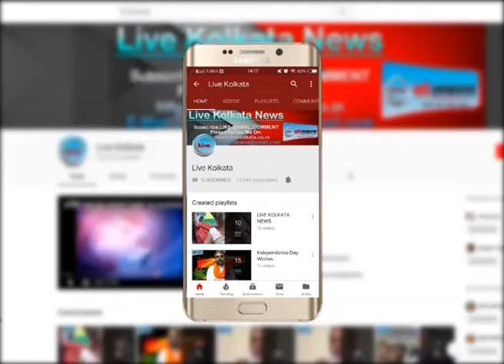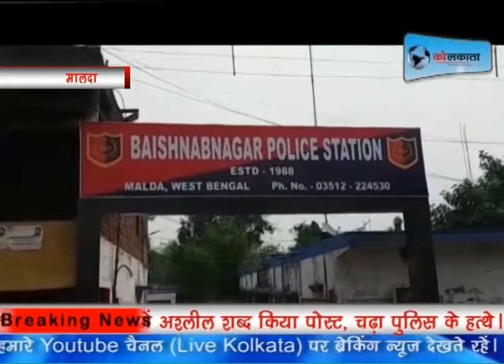देखिये झटाझट खबरें LIVE KOLKATA NEWS